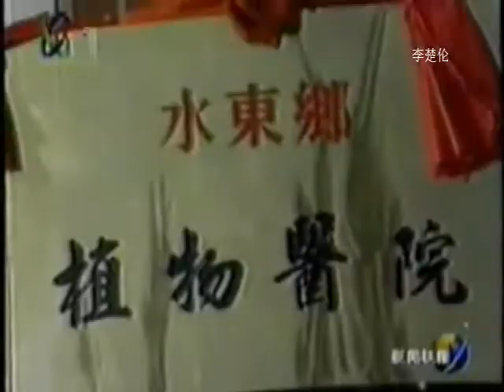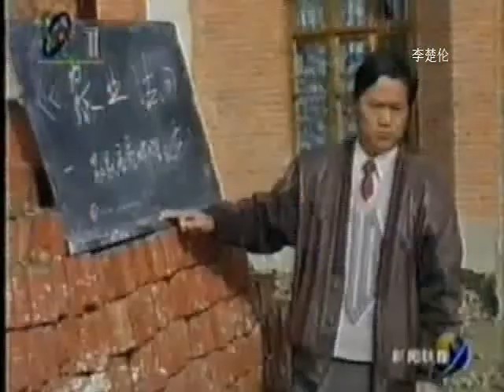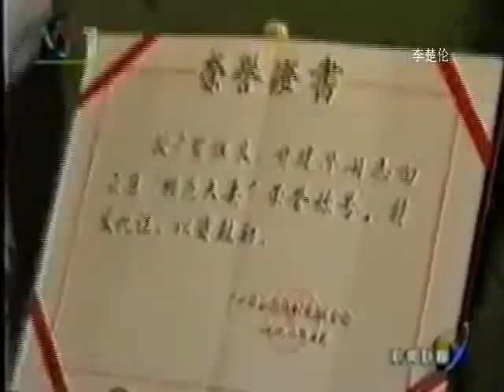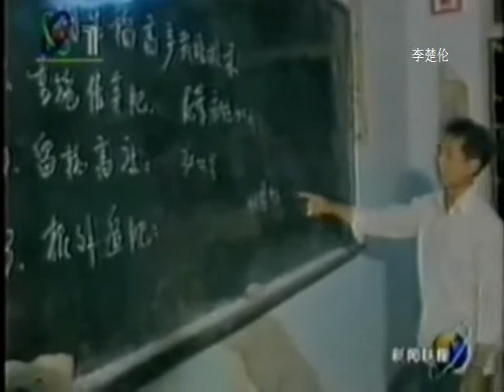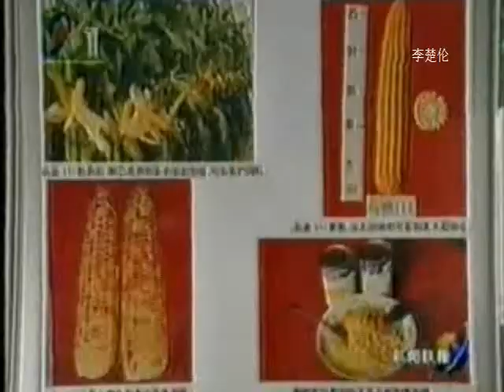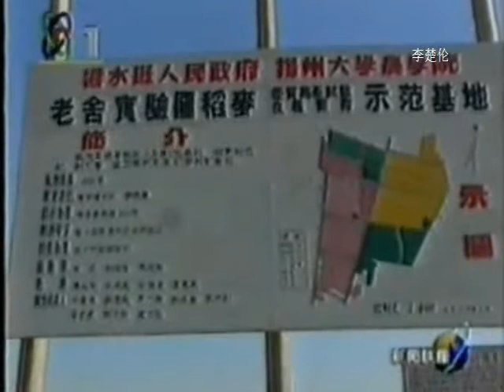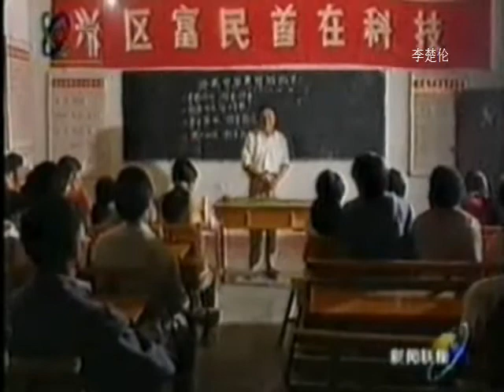中国人民改革发展山海情时代 CCP China get rich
DOC CN NEWS 1995 121reg